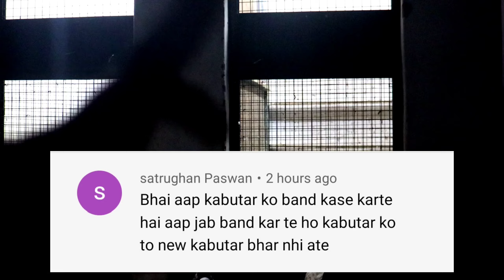इतने सारे कबूतर बंद कैसे होते हैं ? || PIGEONS LOVER MANISH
"WE HAVE  NO INTENTION TO HARM ANY BIRDS AND ANIMAL"